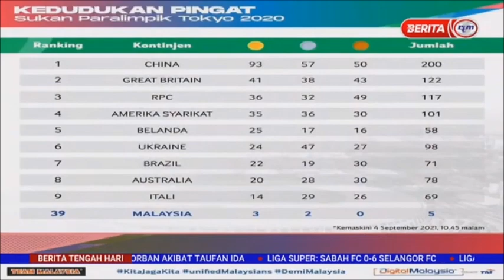6 SEPT 2021-BERITA TGH HARI-MASA DEPAN CERAH ATLET PARA NEGARA